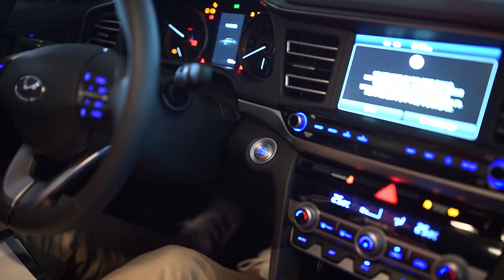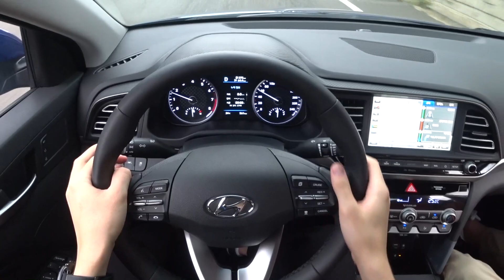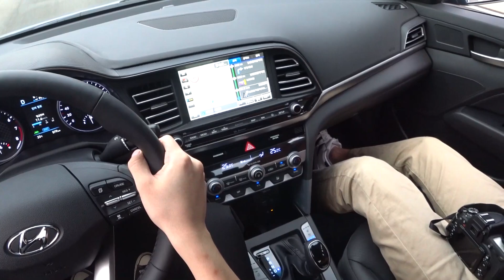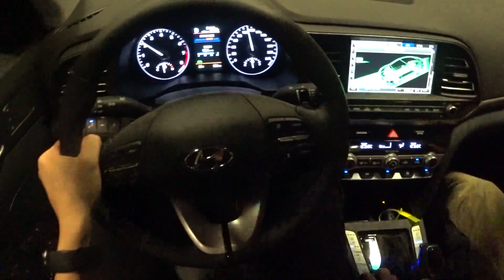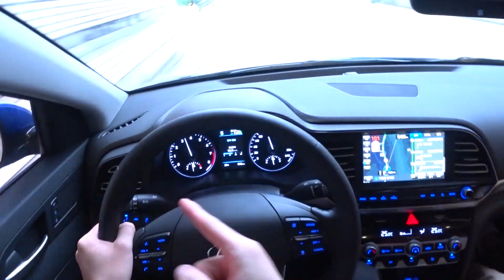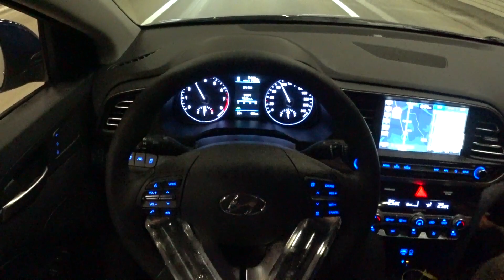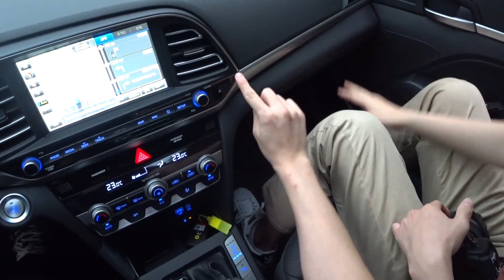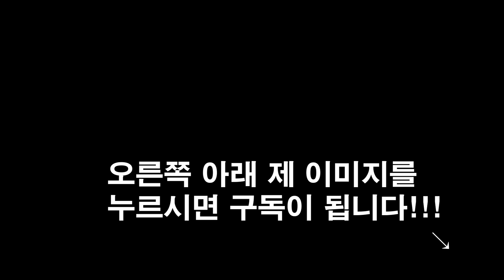아반떼 페이스리프트 시승기!! 더뉴 아반떼!!K3살래!? 아반떼 살래!? 삼각형을 가지고 돌아왔다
↑↑↑↑↑↑↑↑↑↑↑↑↑↑↑↑↑↑↑↑↑↑↑↑↑↑↑↑상세이미지 포스팅
더뉴 아반떼!!K3살래!? 아반떼 살래!? 아반떼페이스리프트 시승기!! 삼각형을 가지고 돌아왔다

두번째 영상입니다. 편집도 서툴고 말솜씨도 없고 전문성도 없는
대학생의 시승소감! 그냥 재미로 봐주시면 감사하겠습니다.!!
25살 대학생의 첫차 아반떼스포츠